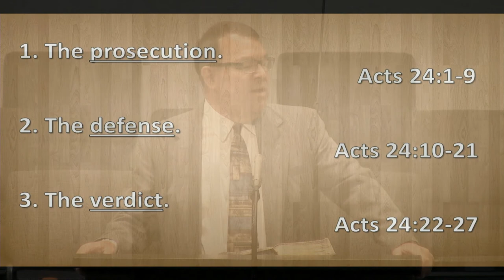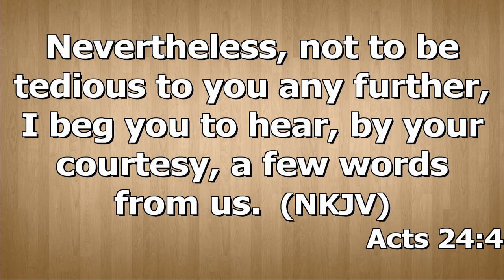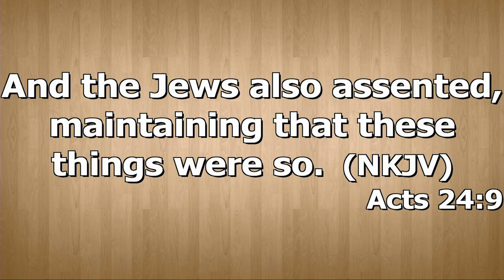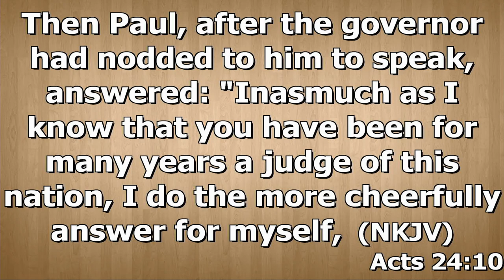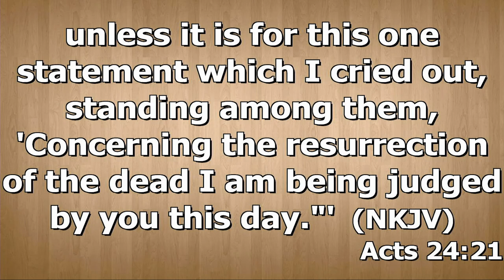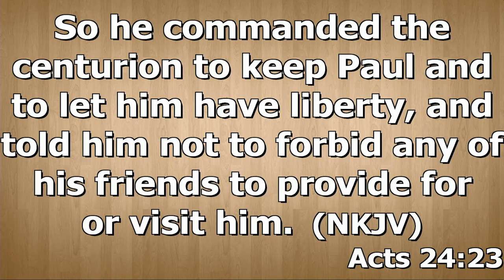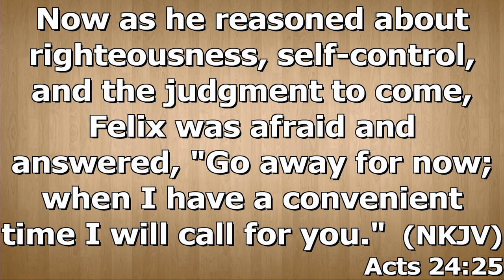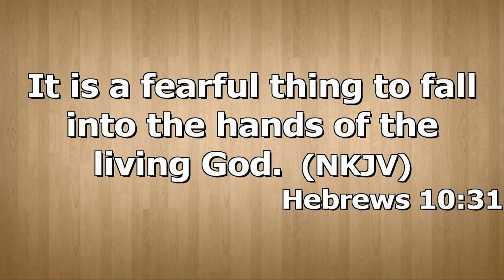"Paul Before Felix" by Pastor Michael Franklin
Pastor Michael Franklin's message "Paul Before Felix" was recorded Sunday morning June 27, 2021 at Rye Hill Baptist Church - Fort Smith, Ar.

Acts 24